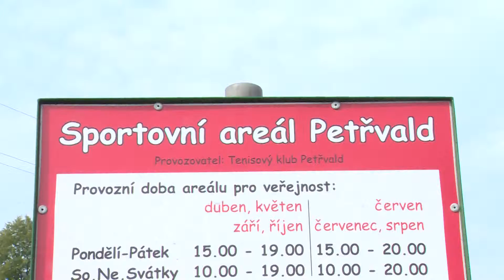PETŘVALD: Tenisový turnaj Petřvald Open 2016